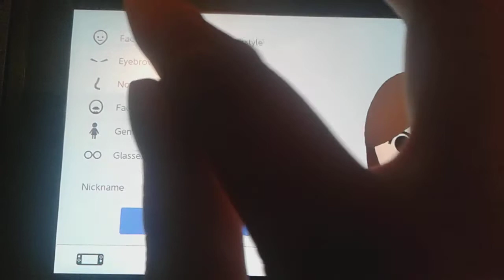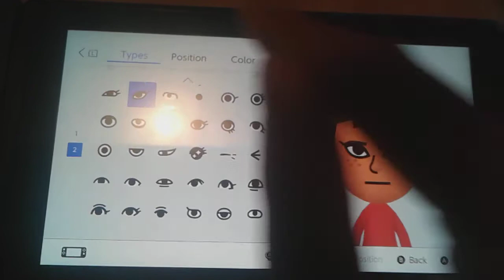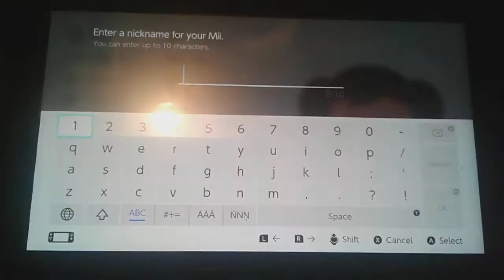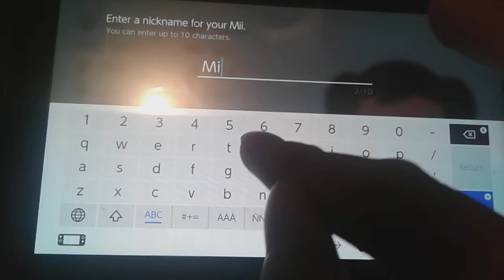Miyu (Wii Sports/Wii Party) Mii Tutorial